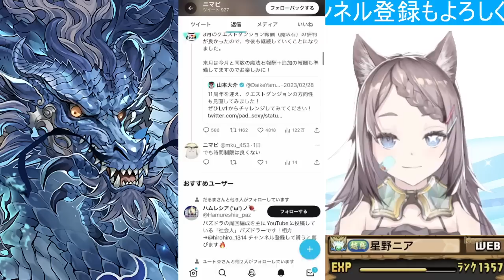【神引き】新フェス限狙いでゴッドフェス引いたら私は散々だったけど神引きしてる人見つけた【パズドラ】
質問・リクエストはコメント欄へ

Rank1300↑/👑60↑/魔王・星龍・妖精・時空・越鳥・零・百式・千手・万寿・新魔王・鋼星・凶兆